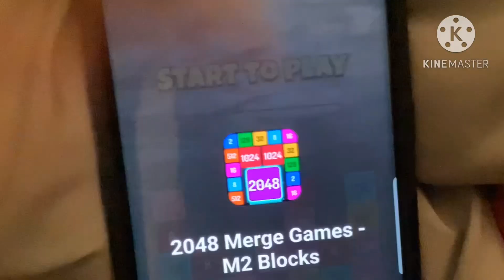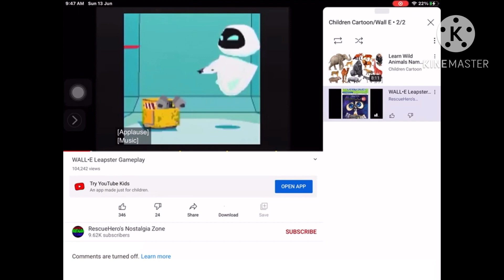Cation In Coop: Simmer Ray - High Tally Screed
Well done.